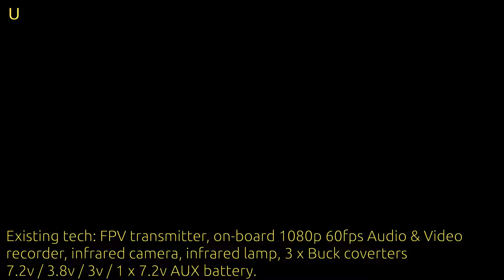(UPGRADED) Custom RC Wildlife tracking car with infrared lights and camera. 2nd build.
Added two additional cameras, one rear facing with LED lights. I've had kit damaged before, normally Camera traps on tripods, had both deer and sheep headbutt them after deciding they don't belong there, suppose their right.

The car is small, smaller than a Badger so I've a feeling they might challenge it, chase it off which I want on video.

The second camera I'm adding is purely to take in the scenery.

LED lights serve a second purpose, they can be tilted upwards so when the  DJI Mavic is tracking the car the Mavic should be able to keep track even in long grass, under bushes etc.

I've built this car in the hope I can see the world from a Badgers perspective, with FPV and on-board recording I can keep my distance and with a powerful infrared lamp and a IR sensitive camera I'm hoping to follow the Badger trails late into the night and capture some unique video footage.